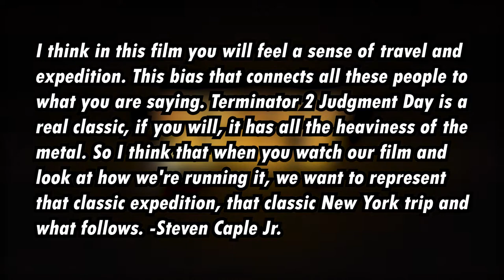🤖 Transformers 7: Rise of the Beasts 🤖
Rise of the Beastbots is a direct sequel to 2018's Bumblebee. The movie will take place in 1994 and will tell the story of a pair of archaeologists from Brooklyn who find themselves embroiled in a conflict between three different factions of Transformers 7: Maximals, Predacons and Terrorcons.

In the center of the story will be two human heroes living in Brooklyn, but by the will of fate, they find themselves embroiled in a conflict between several Transformers factions. Apparently, the fate of the planet will again be in jeopardy due to the intergalactic confrontation unfolding on Earth.

Set seven years after the events of Bumblebee, Paramount Pictures' blockbuster action adventure centers on the fearless leader of the Autobots (Peter Cullen), who, along with the militant Optimus Primal (Ron Perlman) and the Maximal faction, will have to defend the Earth from the attacks of new villains - the terracons. and predacons. From the side of people, alien robots will be helped by a young man Noah (Anthony Ramos) and a girl Elena (Dominic Fishback).

Even though the Transformers prequel, Travis Knight's Bumblebee, was set in the 1980s, it's unlikely the movie drew inspiration from that decade's catalog of classic action movies.

Granted, not many of these featured the coming-of-age story of a teenage girl and a giant alien robot, but the historical trappings allowed the project to bask in a warm glow of nostalgia while staying away from the modern setting. However, Transformers 7: Rise of the Beastbots should be the epitome of a cold-blooded classic.

The events of the seventh part of the main franchise will show why Optimus Prime decided to stay on Earth. If we talk about a movie from the 90s, in which one way or another there is a war and robots are involved - most likely, first of all, you will think about the second part of the "Terminator", subtitled "Judgment Day". In a new interview, director Steven Caple Jr. admitted that he has a similar temper when making the new Transformers.

I think in this film you will feel a sense of travel and expedition. This bias that connects all these people to what you are saying. Terminator 2: Judgment Day is a real classic, if you will, it has all the heaviness of the metal. So I think that when you watch our film and look at how we're running it, we want to represent that classic expedition, that classic New York trip and what follows. said Steven Caple Jr.

With a high degree of probability, "Transformers: Rise of the Beastbots" will not be as successful and of high quality as "Terminator 2: Judgment Day", but director Steven Caple Jr. is clearly inspired by the right pictures, and with great desire and competent ideas, he can good tape.

Transformers: Rise of the Beastbots will be the start of a new Transformers trilogy. The film will hit theaters on June 9, 2023.

The central roles went to Dominic Fishback and Anthony Ramos. The production is directed by Steven Caple Jr. and produced by Michael Bay, director of previous films about gigantic robots.

The script was developed by Joby Harold (Army of the Dead), James Vanderbilt (Zodiac), and Black Mob Family writers Darnell Metayer and Josh Peters. The production team, as before, is led by Lorenzo Di Bonaventura, Steven Spielberg and Michael Bay.